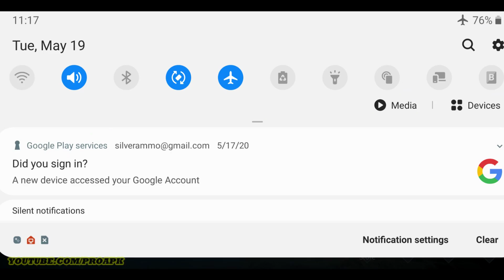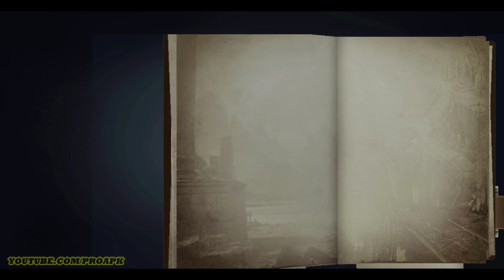Blade of God 2020 English Gameplay Android / iOS (Offline Action RPG)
Blade of God : Vargr Souls by PG Soul Games (iOS/Android)

Online/Offline? : Offline